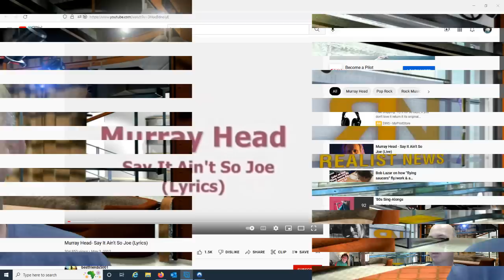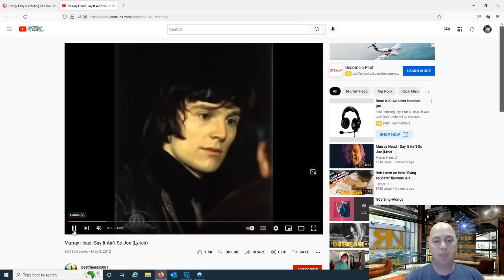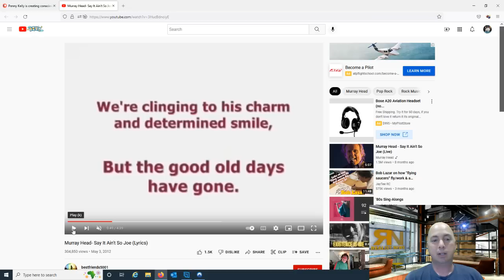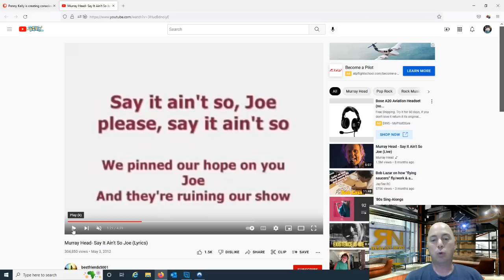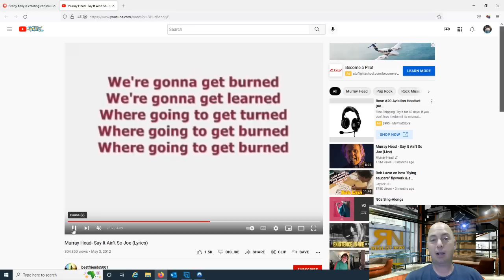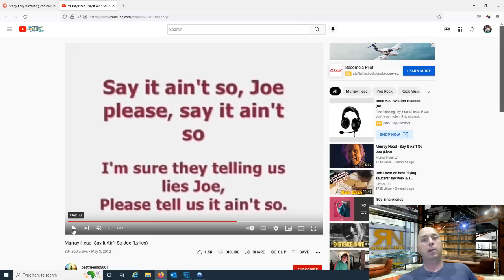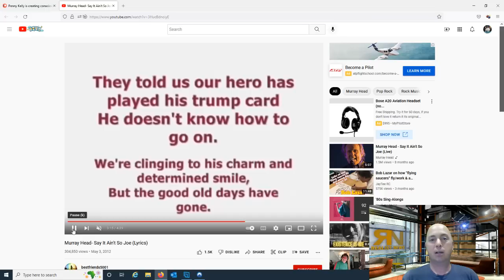REALIST NEWS - Penny Kelly's friend Daphnee got a MAJOR download. Bye Bye Biden?